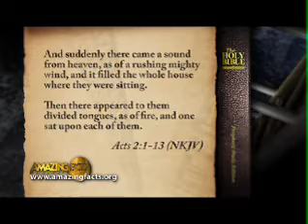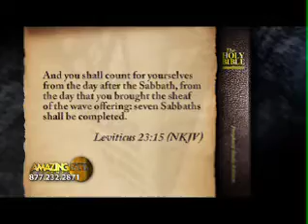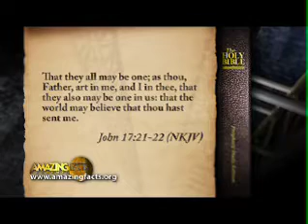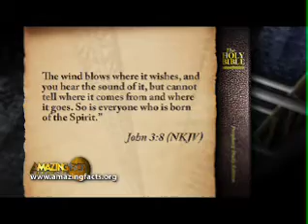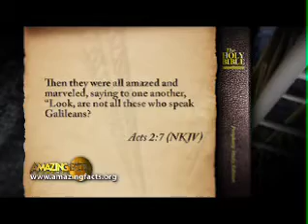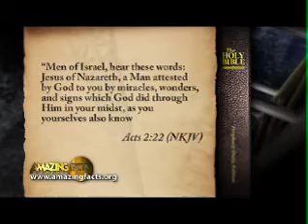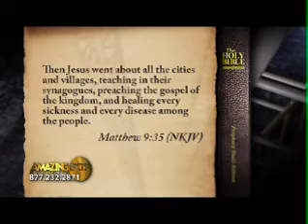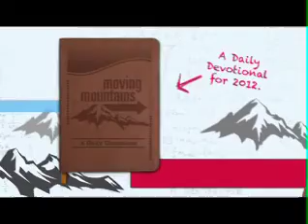The Purpose of Pentecost - Doug Batchelor - AF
Pentecost was a holiday that came 50 days after the Passover. It had an Old Testament meaning and a New Testament fulfillment – and it’s relevant to us today in the last age of the church.
Please visit these addresses for more sermons, videos and info from Amazing Facts: